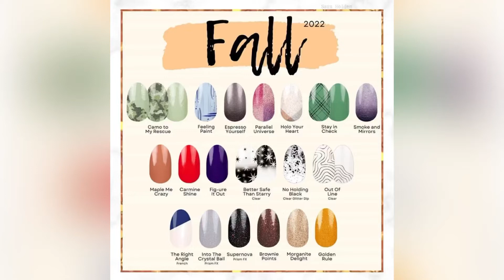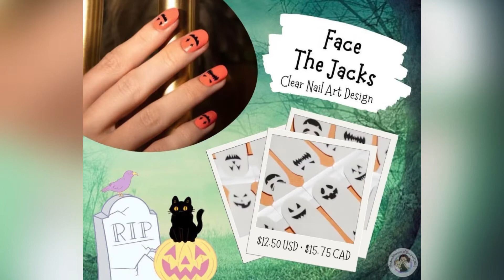Vendor nailfies 2022